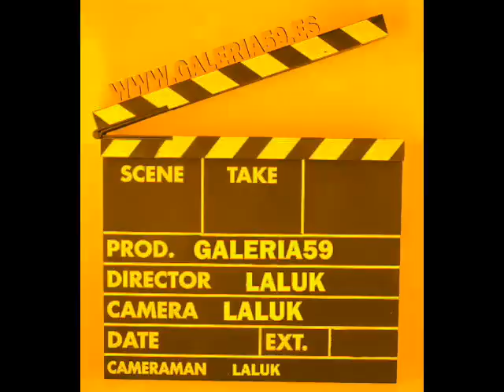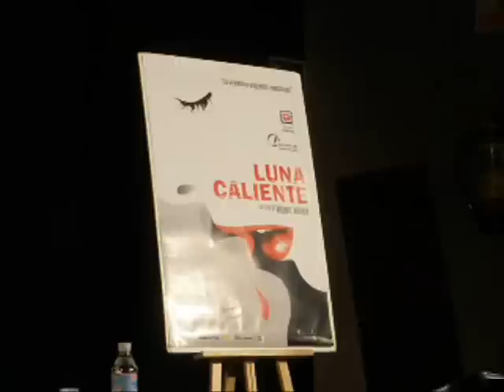THAIS BLUME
Thaïs Blume comenta  en  la rueda de prensa de Madrid  su papel protagonista en Luna Caliente